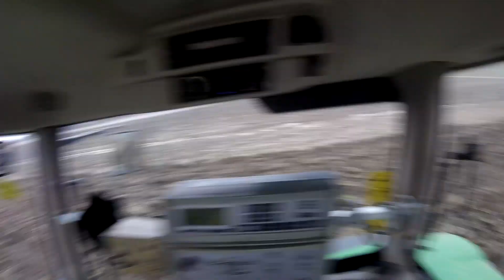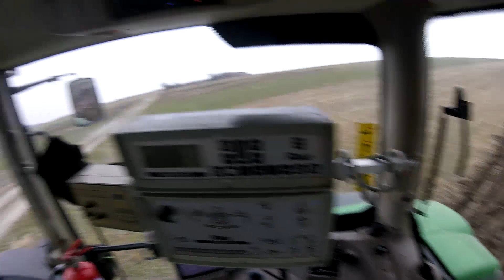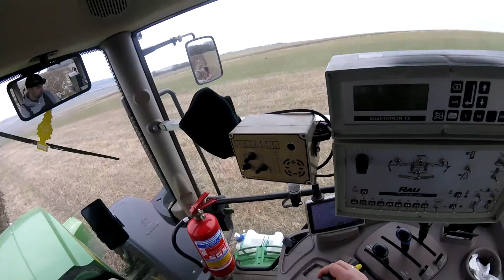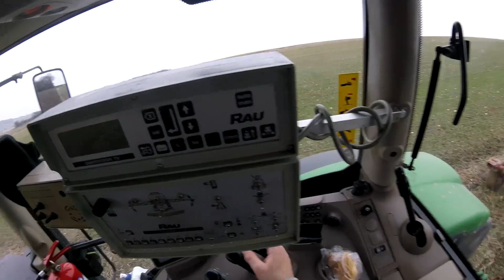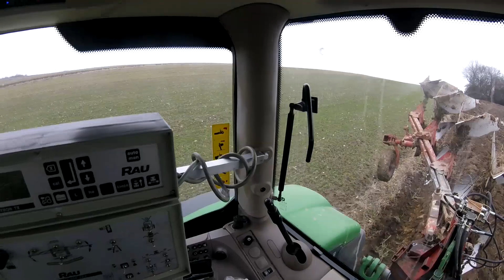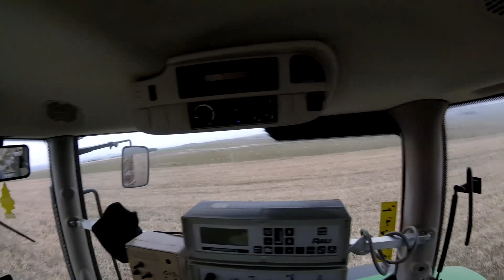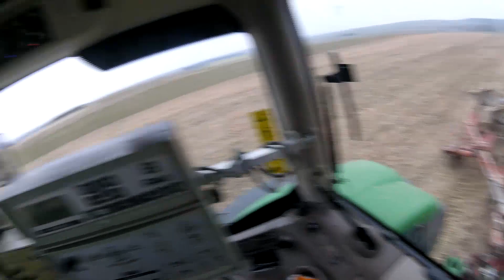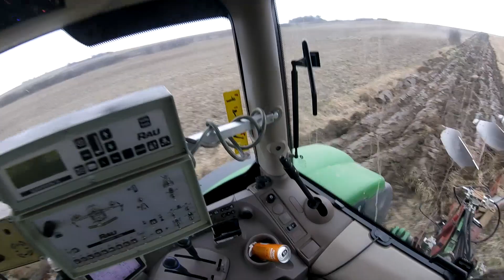Vlog 79.Pierwsza orka w tym sezonie na ciężkiej glebie. JohnDeere6r, Steeno H125